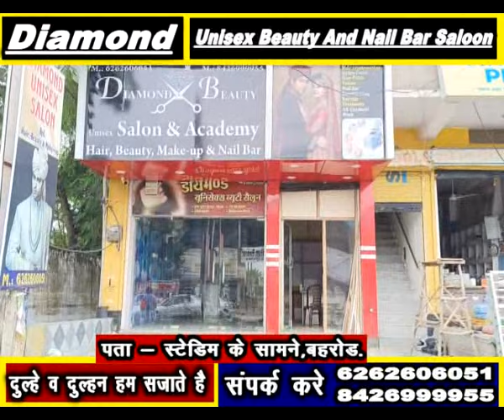बहरोड़ साधारण सभा में विधायक डॉ जसवंत यादव ने अधिकारियों को दी कड़ी चुनौती,जो काम करेगा वो रहेगा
aap tak network बहरोड़ साधारण सभा में विधायक डॉ जसवंत यादव ने अधिकारियों को दी कड़ी चुनौती,जो काम करेगा वो रहेगा, श्रीमती नारायणी देवी कॉलेज में वाद विवाद प्रतियोगिता का हुआ आयोजन।